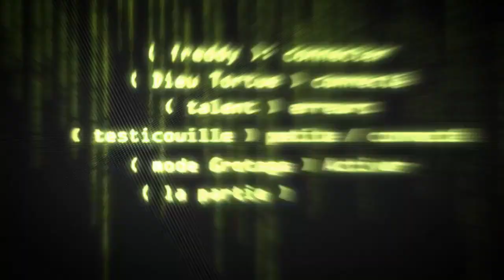DayZ RP - je rentre dans le refuge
Encore merci de prendre le temps de regarder mais vidéo.

Tu peux me suivre sur mon Discord pour discuter avec la communauté

Bonjour. je vous propose de vous posez dans votre lit et de passer une superbe soirée ensemble.

Tu peux me soutenir gratuitement sur Utip